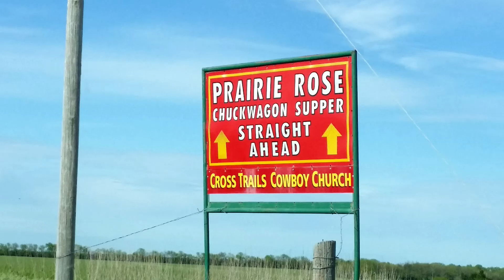The Prairie Rose Chuckwagon, Benton, Ks -chroma blade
music: "out of the skies under the earth" by Chris Zabriskie